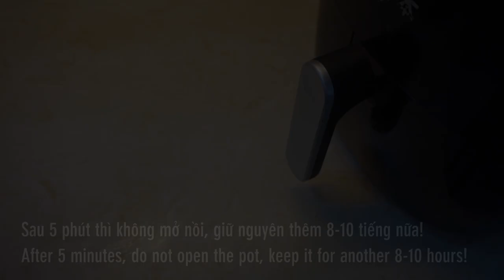Cách làm sữa chua bơ thơm ngon bằng nồi chiên không dầu (avocado yogurt by air fryer)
Tiếp nối chuỗi seri các loại sữa chua úp ngược, sữa chua phô mai, sữa chua trứng gà, sữa chua đậu nành thì tập này sẽ là sữa chua bơ béo mịn thơm ngon nhé cả nhà. Vẫn cách làm nhanh chóng với nồi chiên không dầu. Cả nhà sẽ có ngay 1 mẻ sữa chua tươi ngon ăn liền luôn nhé!

@ Các bước thực hiện:
Bước 1: Bơ cắt bỏ hột, lấy thịt cho vào máy xay cùng sữa tươi và ít nước lọc.
Bước 2: Bắc nồi cho sữa tươi vào nấu cùng sữa đặc cho tan ra hết thì cho hỗn hợp bơ đã xay trên vào nấu cho tan hết thì tắt bếp chờ khoảng 5 phút cho nguội thì cho sữa chua cái vào đảo đều.
Bước 2: Cho hỗn hợp sữa chua trên vào từng hủ thủy tinh (đã rửa sạch, chần qua nước sôi)
- Set nhiệt 80 độ trong 5 phút sau đó giữ nguyên, không mở nồi trong 8-10 tiếng tiếp theo.
- Sau 8-10 tiếng hoặc để qua đêm thì lấy ra thưởng thức nào!

@ Nguyên liệu gồm có:
1. Bơ sáp: 150gr
2. Sữa tươi: 2 bịch 440ml
4. Sữa chua cái: 1 hộp